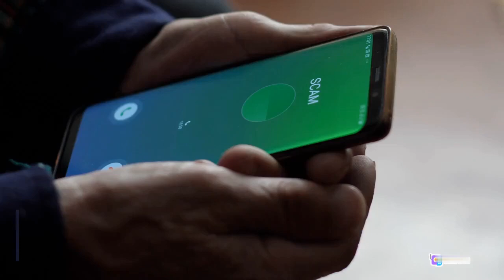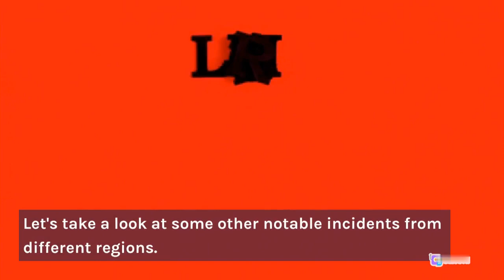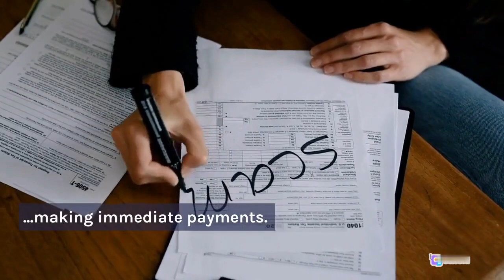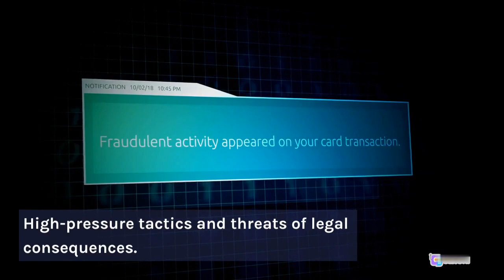"Unmasking Call Center Scams: The Shocking AT&T Case and Global Deceptions 🚨"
"🚨 Don't miss this eye-opening video! We reveal the shocking truth behind call center scams, including the notorious AT&T case. Discover how fraudsters exploit unsuspecting victims worldwide, posing as legitimate representatives to steal personal information and money. Stay informed and learn to protect yourself from these cunning scams. Watch now to safeguard your privacy and finances! CallCenterScams AT&TScandal StayInformed"